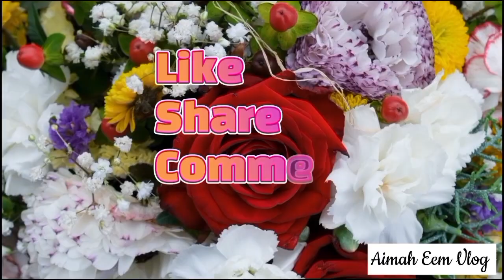Mangoda Parungkilat New Maranao Song